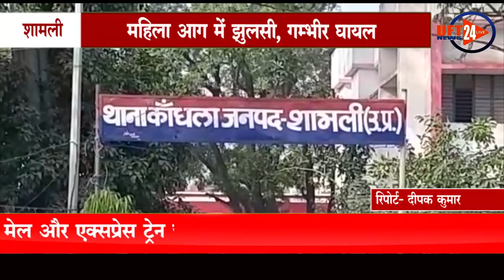महिला आग में झुलसी, गम्भीर घायल...UFT NEWS 24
शामली जनपद में एक महिला को पेट्रोल से खेलना उस वक्त भारी पड़ गया...जब महिला अपने घर के अंदर पेट्रोल तेल की बोतल से खेल रही थी...और उसी बीच महिला ने माचिस की तीली जला दी...जिसके बाद पेट्रोल में आग लग गयी...और सारा पेट्रोल महिला के कपड़ो पर जा गिरा...जिससे महिला के कपड़ो में आग लग गयी...और महिला आग की चपेट में आकर गंभीर झुलस गई...जहाँ से महिला को कांधला के एक निजी हॉस्पिटल में भर्ती कराया जहाँ पर घायल को उपचार दिया जा रहा है ।दरअसल मामला कांधला थाना क्षेत्र के मौहल्ला नई बस्ती का है...जहाँ पर एक सोनिया नाम की महिला आग में झुलस गई है...पीड़ित सोनिया के मुताबिक वह घर के अंदर पेट्रोल तेल से खेल रही थी...उसी दौरान महिला ने अचानक माचिस की तीली जला दी...जिसके बाद पेट्रोल में भयंकर आग लग गयी और सारा पेट्रोल महिला के कपड़ो पर जा गिरा...जिसके बाद आग ने महिला को अपने आगोश में ले लिया और महिला आग की चपेट में आने से गंभीर रूप से झुलस गई...जिस पर महिला ने चीखना चिल्लाना शुरू कर दिया...शोर शराबा सुनकर महिला के पति साबिर ने आग को बुझाया, लेकिन तब तक महिला गभीर रूप से झुलस गई थी...जिसके बाद महिला को कांधला के एक निजी हॉस्पिटल में भर्ती कराया...जहाँ पर महिला की हालत चिंताजनक बनी हुई है।